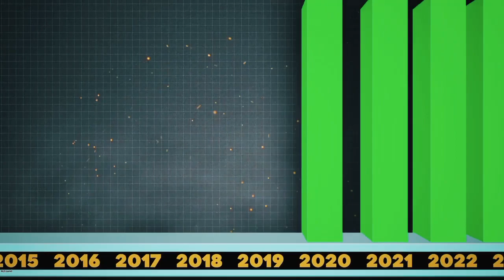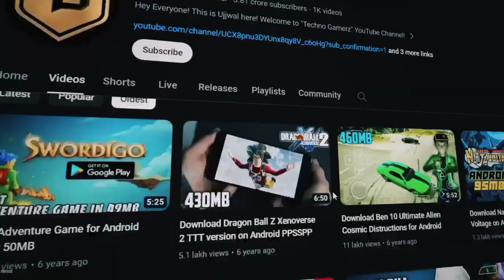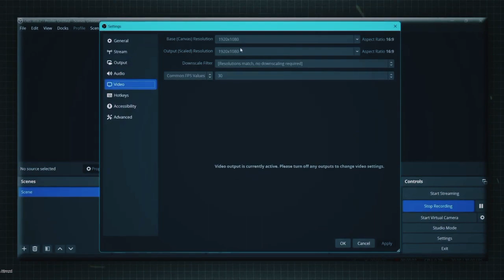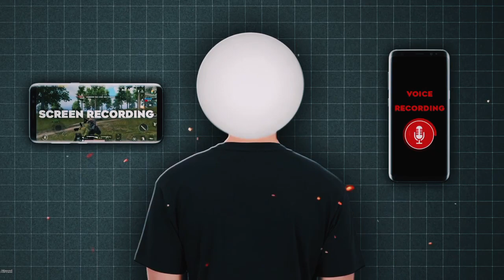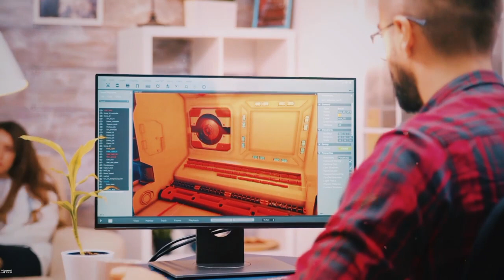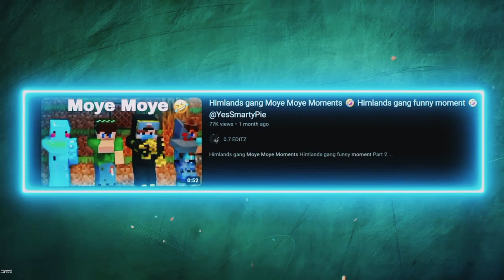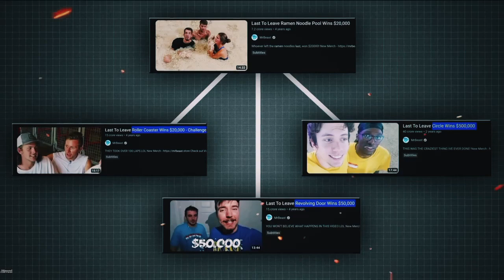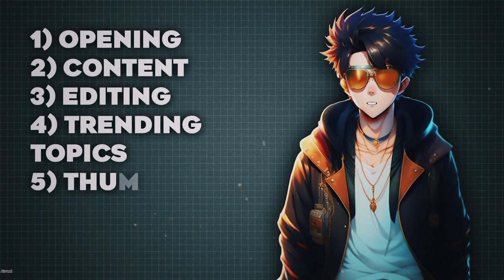Boost Your Gaming Channel | 2024 Growth Hacks For Gaming Channel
Boost Your Gaming Channel | how to start a gaming channel | how to start a gaming channel in 2024

Want to take your gaming channel to the next level? Learn the top growth hacks for 2024 that will help you boost your channel and gain more subscribers and views. As a gaming channel, it's important to stay up to date with the latest strategies for growth and success. In this video, we'll share our top tips and tricks to help you grow your gaming channel and reach your goals. Don't miss out on these 2024 growth hacks!

Related questions

how to start a gaming channel of free fire in 2024 how to start a new pubg gaming channel in 2024 how to start a gaming channel for free in 2024 how to start a youtube gaming channel in 2024 how to grow your gaming channel
how to start a gaming channel for beginners how to grow your gaming youtube channel
how to grow gaming channel from 0 subscribers gaming channel grow kaise kare
how to make gaming videos